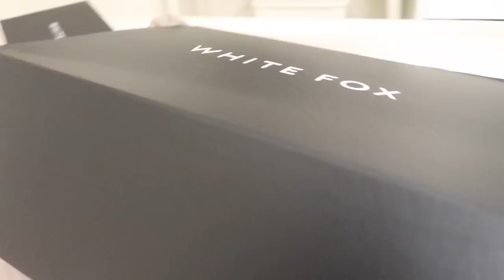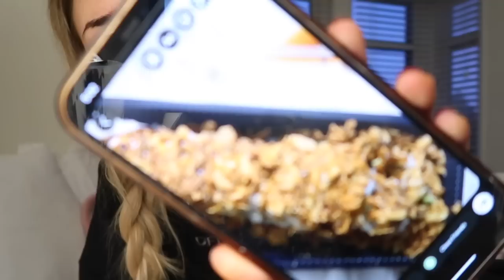weekly vlog | new coat eee, filming a music video and sushi 🍣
adidas jacket